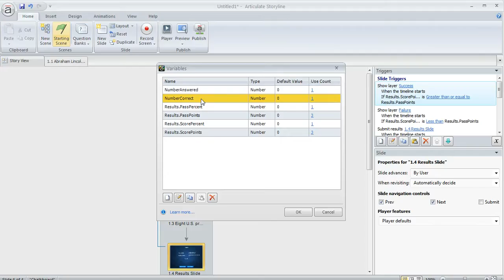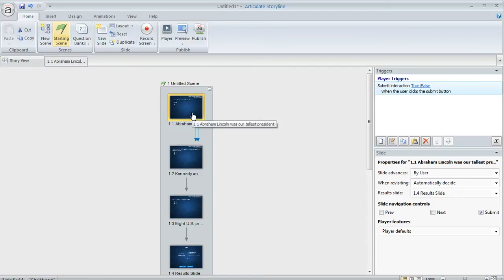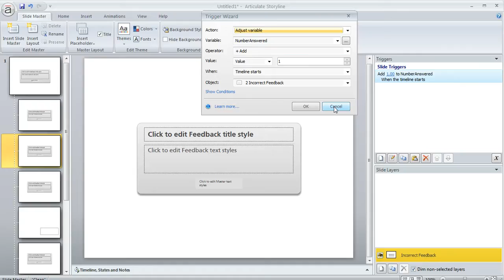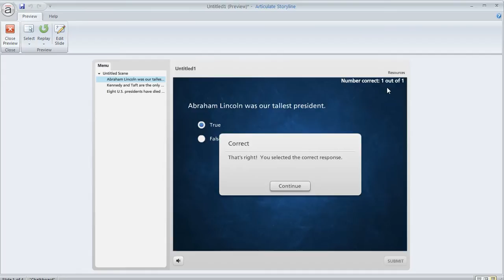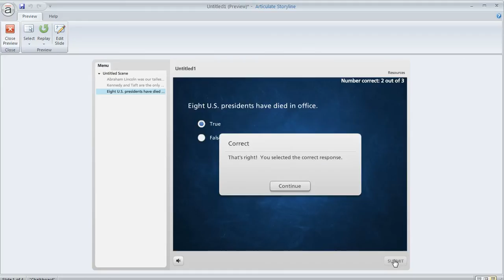Articulate Storyline tutorial: How to show quiz progress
In this tutorial we'll show you how to show progress through an Articulate Storyline quiz by displaying the number of questions completed along with the number of correct answers. Get more Articulate tips, guides and templates